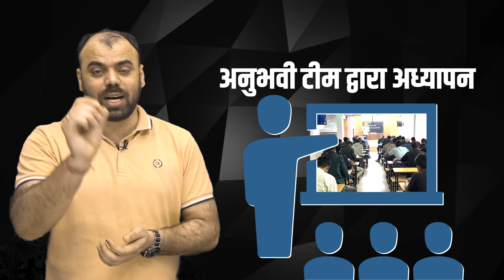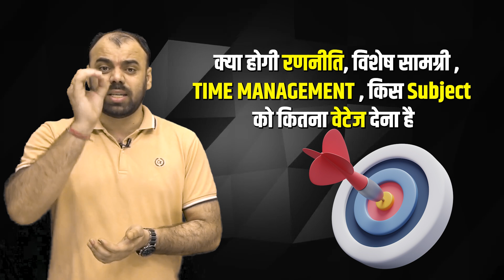ALP & Technician Vacancy | Loco Pilot New Vacancy | ALP Vacancy Time Management by Pindel Sir